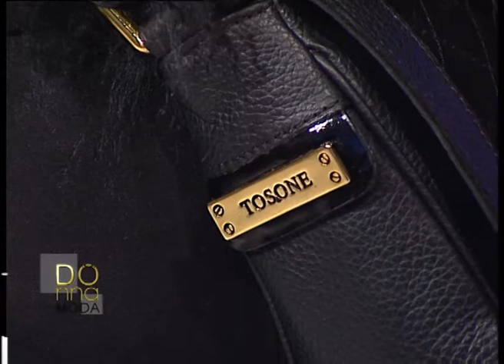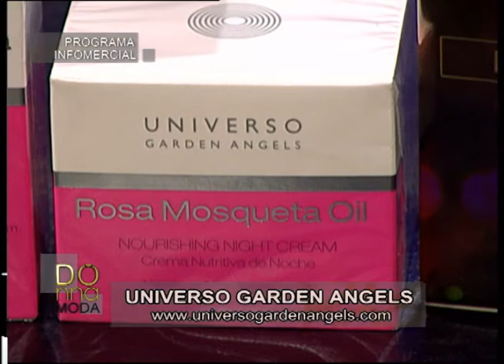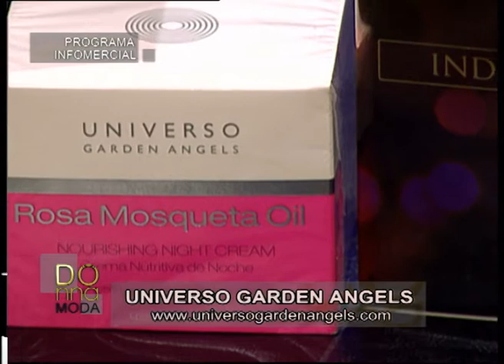Donna Moda 20/07/13